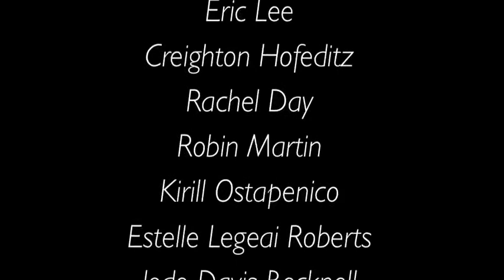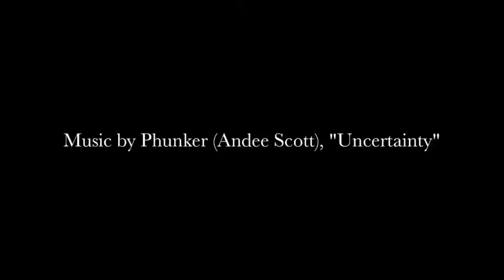One Sun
Sunrise photos